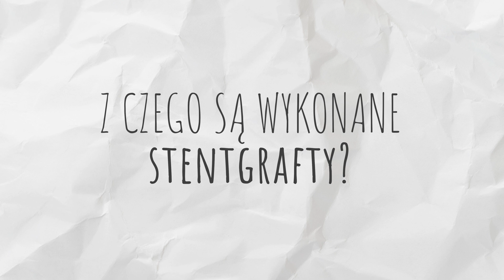Stentgrafty | Chirurg Naczyniowy Warszawa | Life Institute | prof. dr hab. n. med. Piotr Szopiński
prof. dr hab. n. med. Piotr Szopiński zajmuje się diagnostyką i leczeniem chorób naczyń krwionośnych, m.in. miażdżyca, zakrzepica, nadciśnienie tętnicze.

Jako chirurg naczyniowy wykonuje zabiegi chirurgiczne na naczyniach krwionośnych, takie jak przeszczepy tętnic, stentowanie i angioplastykę.

W najnowszym odcinku CoLekarzZalecił profesor tłumaczy czym jest stentgraft, oraz skąd pomysł na stentgraft oparty na nitynolowym szkielecie.

Celem stentgraftów jest stabilizacja i wzmocnienie naczyń (żył, tętnic) oraz zamknięcie w nim uszkodzonej części. Stentgrafty są wykorzystywane w leczeniu chorób tętnic, takich jak miażdżyca lub zmiany naczyniowe związane z chorobami zapalnymi.

Umów się na konsultacje z naszym chirurgiem naczyniowym w Warszawie.